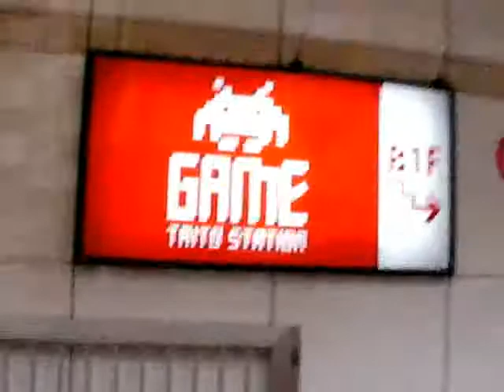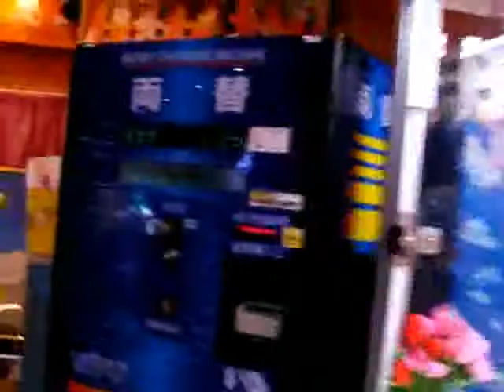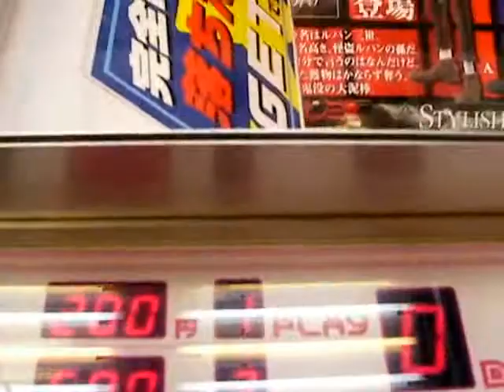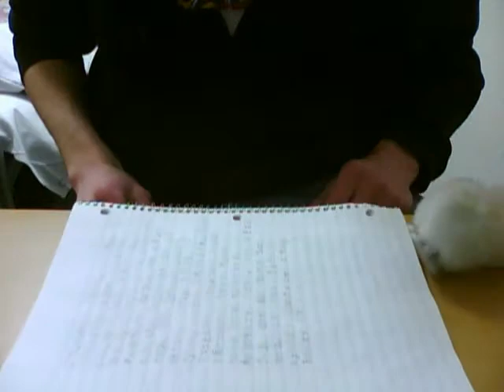KCP Study Abroad in Tokyo #7 Shibuya Taito Arcade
I was wandering around Shibuya, walked past this Taito arcade and decided to go in and take a peek.

I ended up having fun and picking up a nasty addiction to UFO catchers.

Sorry that the volume drops on the 2nd part of the video, my webcam mic is being a slight problem.